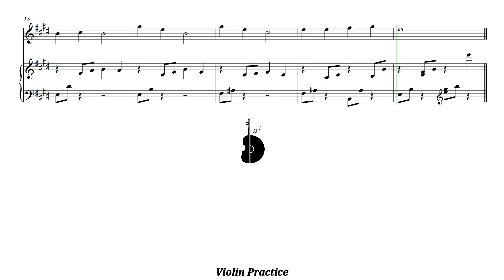Waggon Wheels | 9. Waterfall | Piano Accompaniment | PPM = 95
Waggon Wheels | 9. Waterfall | Acompañamiento Piano | PPM = 95

▶️ Playlist of this song in different pulse:
▶️ Lista de reproducción de este tema en distintos pulsos:

⚠️ Report link / Reportar enlace:
📀 Suggestion? Write here: